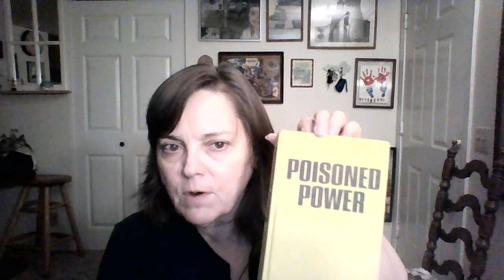(17) Ch. 4 - "Poisoned Power" (Drs. John Gofman & Arthur Tamplin)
Gofman, John W., and Arthur R. Tamplin.
Poisoned Power; the Case against Nuclear Power Plants 1st ed. Vol. 1. Emmaus, PA: Rodale, 1971. Print. Ser. 1.

Please contribute to the RadCast.org's effort to get a Gamma Spectrometer to test food for radiation. has the ability to test soil and seaweed, however, the equipment to test food requires a more complicated system.  RadCast is the ONLY People's Lab, where you will be able to get your food tested without a nuclear bias.

PLEASE DO CONTRIBUTE AS MUCH AS YOU CAN.

We are counting on concerned citizens to help us get this piece of equipment in order to start testing our food:

Please do make a contribution so we can demonstrate to the people of Japan we have not forgotten them, or believing the nuclear lies.